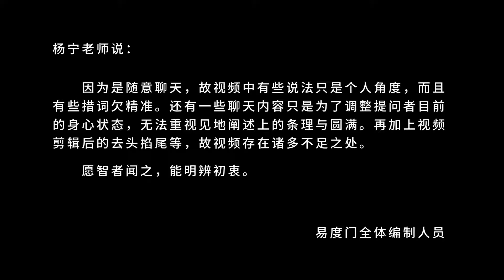给自己编程序 易度门 聊天室汇辑2017年12月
给自己编程序
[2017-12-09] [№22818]